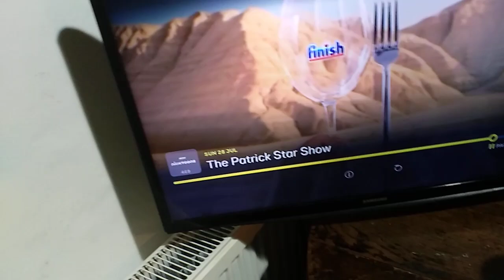29 July 2024